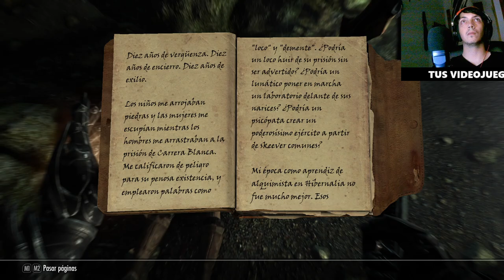¿Vendieron Brillo Dorado en Skyrim? Descubre la verdad detrás de este mito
En este episodio de nuestra serie de Skyrim, investigamos si realmente vendieron Brillo Dorado. Únete a nosotros mientras exploramos la historia, mitos y secretos de este lugar legendario. ¡No te pierdas las pistas ocultas y la aventura épica que nos espera!